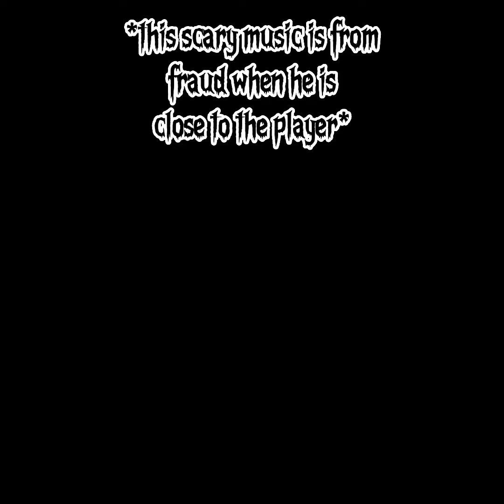FNF Victor's nextbots fraud cutscenes concepts